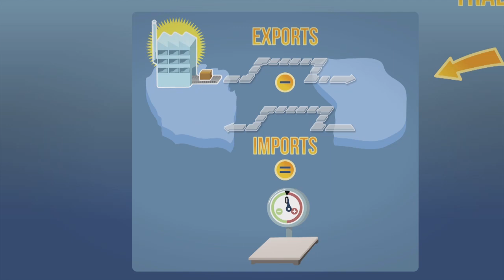Dessine-moi la balance commerciale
Une petite video vaut parfois mieux qu'un long discours. Avec la série "Dessine-moi l'éco", nous vous proposons une manière ludique d'aborder l'économie.

En partenariat avec l'agence Sydo.